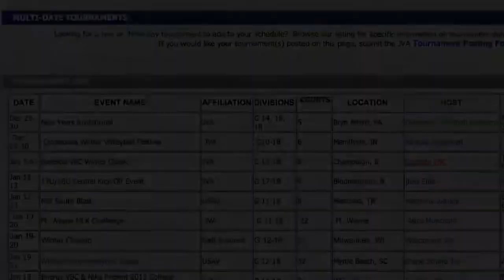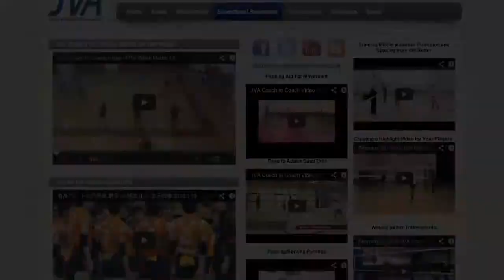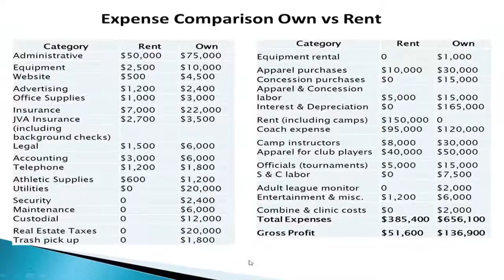We Are JVA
The Junior Volleyball Association is an Organization of Leaders in Junior Volleyball who are striving to make our sport the best experience it can be for the junior players, parents, club directors, coaches and future players. We promote the growth of youth and junior volleyball through program and resource development, education and events. We are the only association solely focused on junior volleyball and the needs of junior clubs. We are a single voice for junior volleyball athletes, their programs and their needs.
We value the voice and input of our members so that we are speaking for the largest body of athletes in the country – the junior players. WE ARE JVA